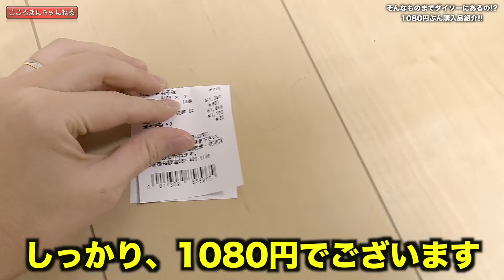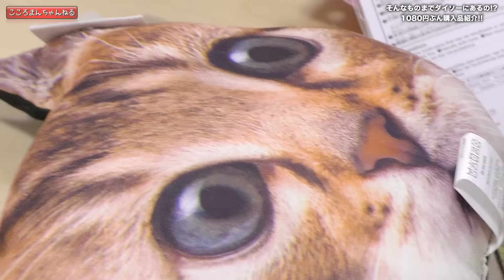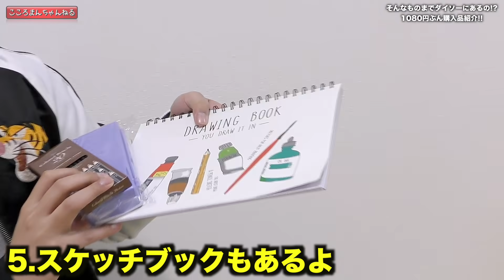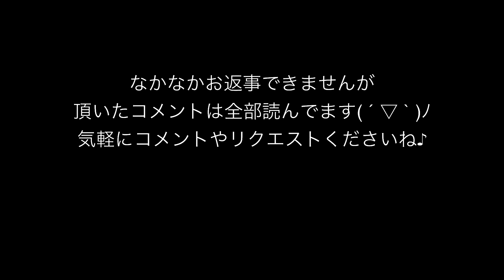【購入品】100円均一ダイソーで１０００円分買ってきた！そんなものまで売ってるの！？個性的な商品10個をそれぞれ紹介します！！［寸劇ごっこ］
・ 寸劇　なりきり　ごっこ遊び 【購入品】100円均一ダイソーで１０００円分買ってきた！そんなものまで売ってるの！？個性的な商品10個をそれぞれ紹介します！！【ココロマンちゃんねる】

【購入品】100円均一で１０個買ったらみんなバラバラのものを買ってきた!!購入品紹介【ココロマンファミリー】お買い物ごっこ遊び　#2078

ココロマンファミリーの事は質問コーナーにてチェックしてね

 People in our vidoes:
 Mom
 Dad